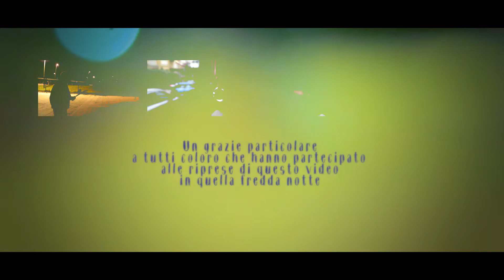SPITO - Blatte e Mignotte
Title: Blatte e Mignotte
Composer: Emanuele Fiorini
Video Editing: Spito